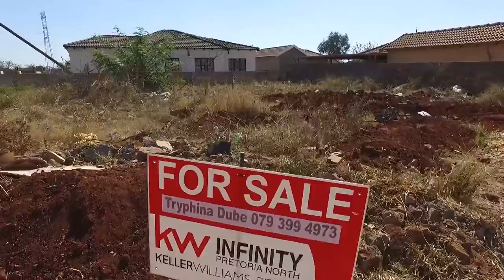404 m&#178; Land for sale in Gauteng | Pretoria | Northern Pretoria | The Orchards | T929551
404 m² Land available in The Orchards, Be introduced to this spacious open stand situated on the corner of a peaceful street. This is a thr